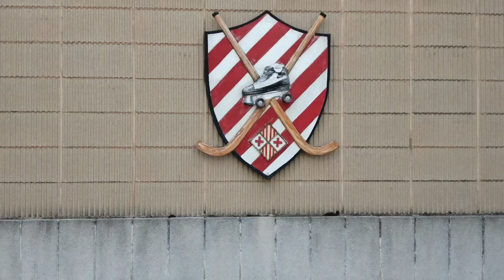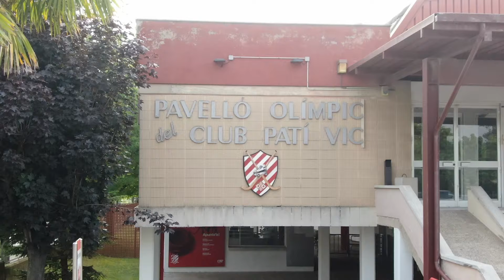Pati Vic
Club patí Vic